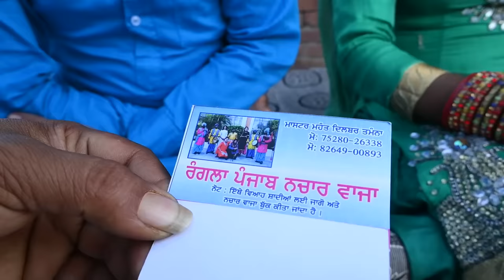ਮੁੰਡੇ ਨੂੰ ਕਿੰਨਰ ਨਾਲ ਹੋ ਗਿਆ ਪਿਆਰ!! ਕਰਵਾਇਆ ਵਿਆਹ!! ਅਨੋਖੀ ਲਵ ਸਟੋਰੀ!! AZAD TV BHOTNA!!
azad tv Bhotna
ranjit Chauhan
camera man h. jot bhota